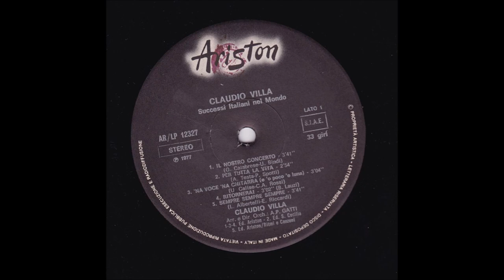PER TUTTA LA VITA (CLAUDIO VILLA – ARISTON 1977)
Brano dolcissimo adatto alla tonalità del Reuccio della canzone melodica italiana, Claudio Villa, inciso per un 33 giri Ariston, AR 12327, “Successi Italiani nel Mondo”, nel 1977 accompagnato dall’Orchestra diretta da Angel “Pocho” Gatti che ne ha curato gli arrangiamenti in modo magistrale. Il brano “Per tutta la vita” era stato composto nel 1959 da Pino Spotti su versi di Alberto Testa e presentato al Sanremo di quell’anno da Jula de Palma e Wilma de Angelis pur senza accedere alla finale. Fu ripreso con stile diverso da Rita Pavone nel 1969 per la Canzonissima 1969/1970. Villa ne offre una interpretazione pregevole nel suo stile melodico ottenendo un buon successo di critica vero è che le successive riedizioni del LP Ariston furono intitolate “Per tutta la vita”.
Very sweet piece suited to the tonality of the Reuccio of the Italian melodic song, Claudio Villa, recorded for a 33 rpm Ariston, AR 12327, "Successi Italiani nel Mondo", in 1977 accompanied by the Orchestra directed by Angel "Pocho" Gatti who edited the arrangements in a masterly way. The piece "Per tutta la vita" was composed in 1959 by Pino Spotti based on verses by Alberto Testa and presented at the Sanremo that year by Jula de Palma and Wilma de Angelis without entering the final. It was revived in a different style by Rita Pavone in 1969 for the Canzonissima 1969/1970. Villa offers a valuable interpretation of it in his melodic style obtaining a good critical acclaim. It is true that the subsequent re-editions of the LP Ariston were entitled “Per tutta la vita”.

PER TUTTA LA VITA
SPOTTI - TESTA

Amor
resterò vicino a te

E tu
non dovrai lasciarmi mai

Ora sì lo so
di appartenere a te
e non ti tradirò
nemmeno in sogno.

Lo sai,
io ti voglio qui con me

Perché posso amare solo te

nemmeno in sogno.